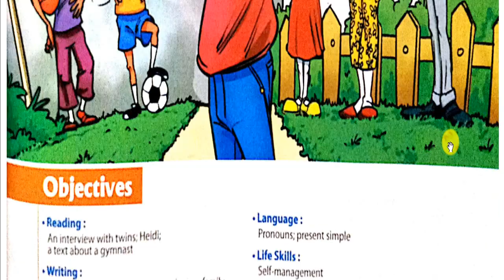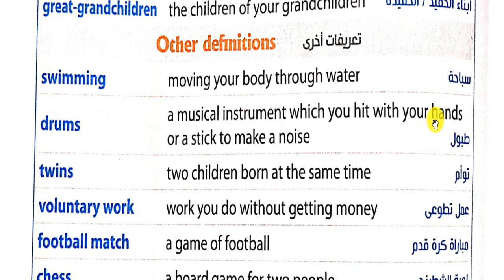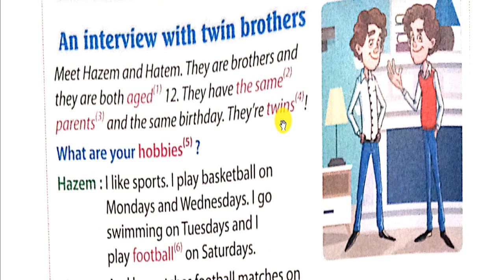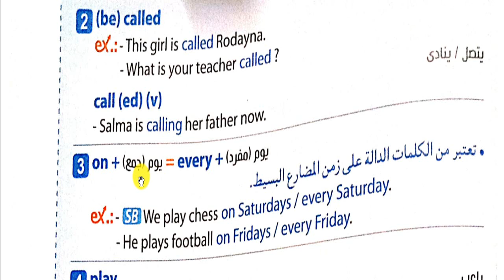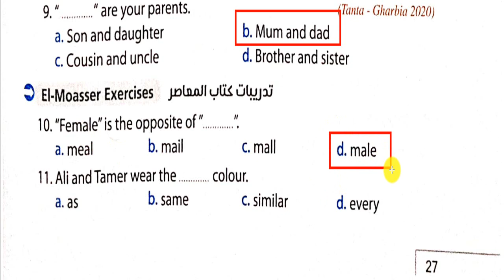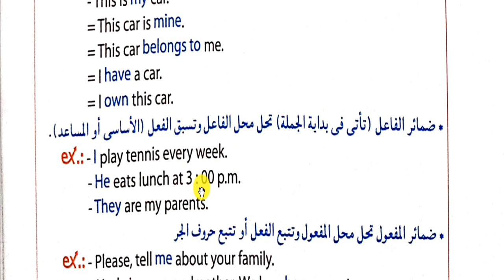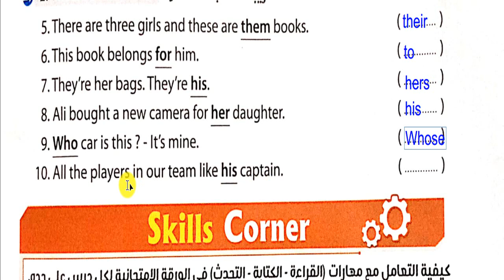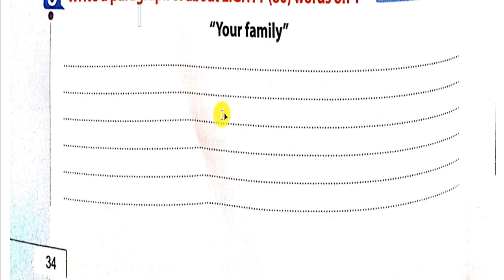First year prep 2022 unit 1 حل وشرح كتاب المعاصر اولى اعدادي الوحدة الأولى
امتحان الصف الاول الاعدادي ترم اول 2022

امتحان شامل على الوحدات 1  & 2

رابط تحميل الامتحان ملف ورد للتعديل عليه